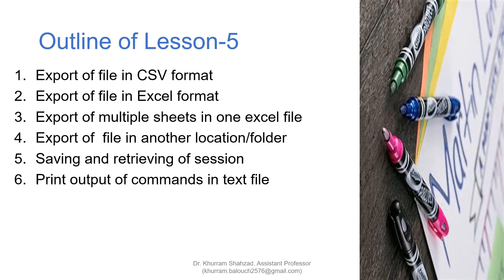R Learning || File import and Save Function || Dr. Khurram Shahzad